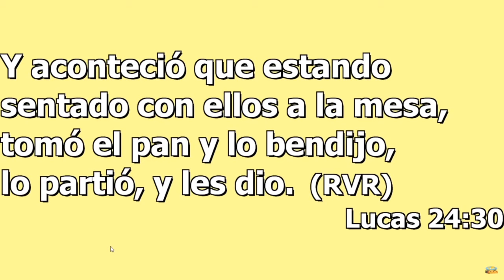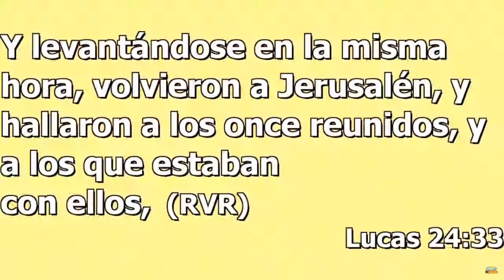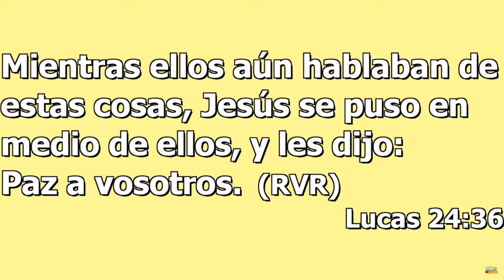Mensaje: Un estado emocional Marzo 29/2020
Mensaje: Un estado emocional

CANAL DE PREDICACIONES, Y MENSAJES DE INSPIRACION, CONSEJERIA, IGLESIA, DIOS, BIBLIA, GUIA, AYUDA ESPIRITUAL, SALVACION Y SANIDAD

Translated titles:
Botschaft; Ein emotionaler Zustand 29. März 2020

Message; Un état émotionnel 29 mars 2020

Mensagem; Um estado emocional 29/2020 de março

संदेश; एक भावनात्मक स्थिति 29/2020 मार्च

Message; An emotional state March 29/2020

Boodskap; 'N Emosionele toestand 29 Maart 2020

信息;情绪状态2020年3月29日

Messaggio; Uno stato emotivo 29/2020 marzo

メッセージ;感情的な状態2020年3月29日

메시지; 정서적 상태